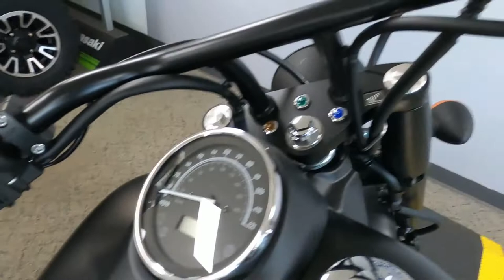2017 Honda Shadow Phantom - Used Motorcycle For Sale - Milwaukee, WI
Please visit Southeast Sales Powersports to view this Used Matte Black Metallic 2017 Honda Shadow Phantom for sale in Milwaukee, Wisconsin.

Stock# K700434

Description:
2017 Honda Shadow Phantom
Sleek, Dark And Handsome.

This bike doesn’t need shiny colors and excess chrome to make its presence known.

We like to leave that to its blacked-out 745cc V-twin engine and its commanding, throaty exhaust.

The Phantom is finished off with spoked wheels on black rims, tough front fork, bobbed fenders and matte silver highlights.

No matter if you’re cruising the boulevard or taking a weekend trip, you’re going to be comfortable with the Phantom’s slightly more upright seating position. Here’s something that’s going to make you feel even more comfortable, the Phantom’s low price tag. It’s time to make your move and get on a Honda Phantom.

Features may include:
Feel the V-Twin Power
Black engine, frame, rims and handlebar—all ever-so-perfectly accented with matte silver highlights—that’s the Phantom’s trademark look. It’s a machine everyone is going to take seriously.

Style That Stands Apart.

Engineered for the Long Run
The Phantom’s durable and virtually maintenance-free shaft final drive ensures smooth, dependable power delivery to the asphalt. No hassles, just smooth, quiet power.